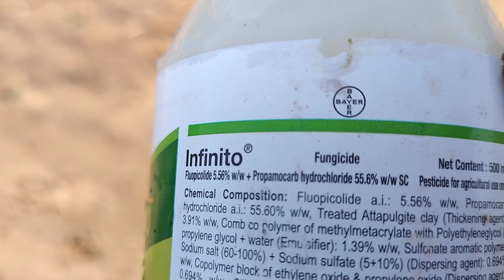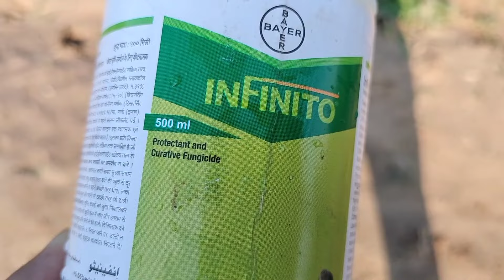Ganna kita load // blite de sapray//Farmtrac 60